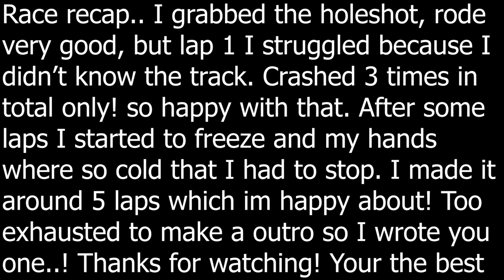Crazy MUDRACE at Gotland Grand National 2018 | Vlog 101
First time racing this event gotland grand national was a big expericense with the worst mudrace I've ever rode! Was fun anyway tho until I got so cold I had to.

Social media.

Mail box.
Kevin Horgmo
Eikerveien 85
3340 Åmot
Norway